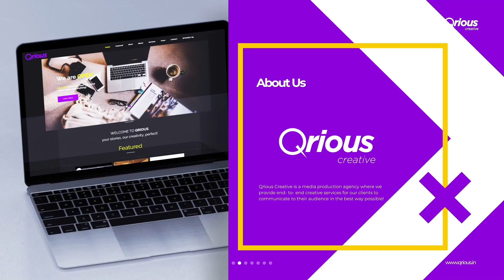2020 | What did we do??? - Here's a look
2020 was a tough one. Like an unplayable in-swinging Yorker, curveball, bouncer, screaming 30-yard shot, whatever you choose to call it. But we dug it out of the blockhole. No doubt we were LUCKY AS HELL. We were lucky to have people who continued to work with us, clients who kept the faith, stuck around, and gave us an opportunity to grow into the motion graphics and animated video space! Here's a look at some of what we did in 2020, and look to do a lot more of this this year too!

Here's looking to a healthy, fresh and energetic 2021, with our motion graphics and animation showreel for 2020.

Animation: Arghadeep Banerjee, Jayrajsinh Parmar
Concept: Avinash Deshmukh
Cinemagraphs: Nihal Singh Majithia, Austin Kanneth
Illustrations: Palak Agrawal, Sakshi Chaudhari
Tacit Support: Kunal Deshpande, Roohi Sahay, Nishtha Pandey